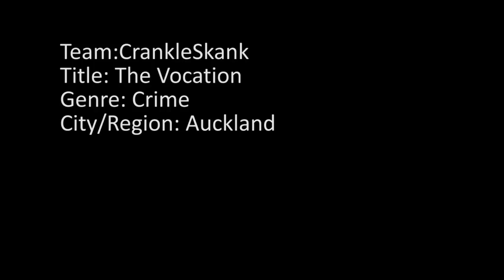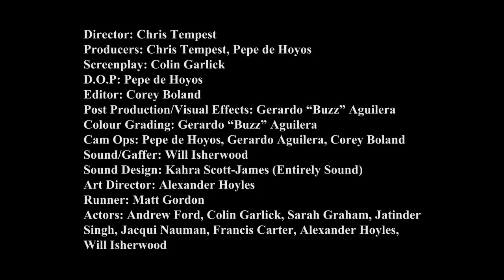The Vocation - V48HOURS2011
Short film made for the V 48 hours festival, 2011, New Zealand.

Director: Chris Tempest
Producers: Chris Tempest, Pepe de Hoyos
Screenplay: Colin Garlick
D.O.P: Pepe de Hoyos
Editor: Corey Boland
Post Production/Visual Effects: Gerardo "Buzz" Aguilera
Colour Grading: Gerardo "Buzz" Aguilera
Cam Ops: Pepe de Hoyos, Gerardo Aguilera, Corey Boland
Sound/Gaffer: Will Isherwood
Sound Design: Kahra Scott-James (Entirely Sound)
Art Director: Alexander Hoyles
Runner: Matt Gordon
Actors: Andrew Ford, Colin Garlick, Sarah Graham, Jatinder
Singh, Jacqui Nauman, Francis Carter, Alexander Hoyles,
Will Isherwood